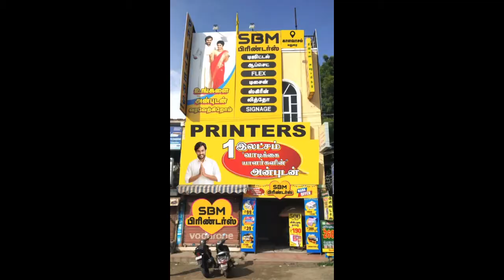Our Happy Customer....SPREADING LOVE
SBM PRINTERS, Kalavasal, Madurai. 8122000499
Designing & Printing